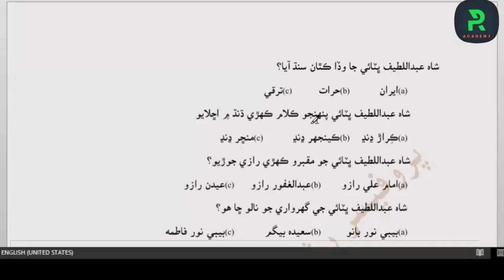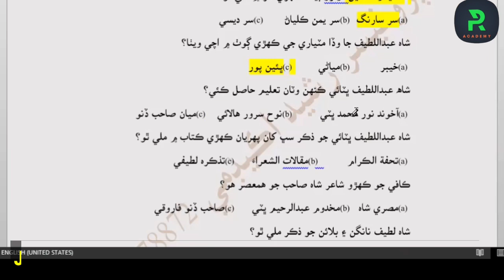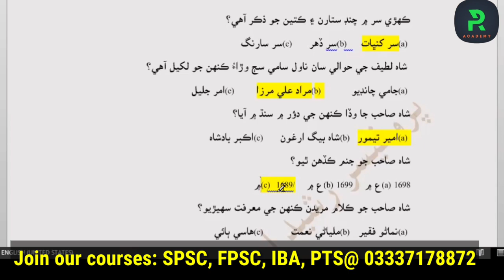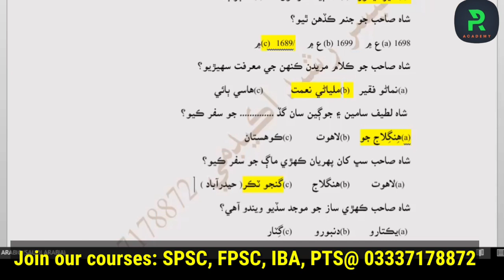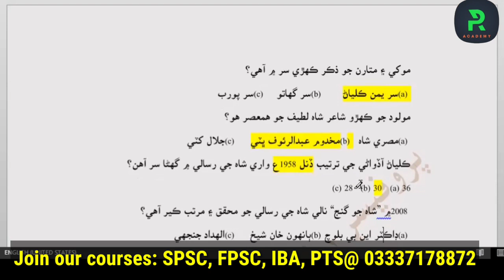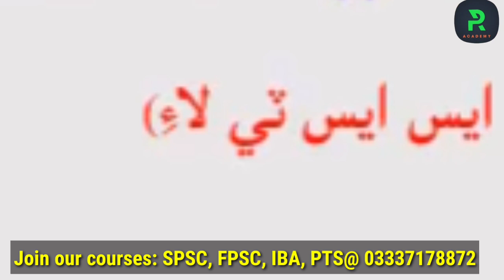MCQs for SST BPS-16 Sindhi for SPSC Test || General Category || Short Demo Lecture